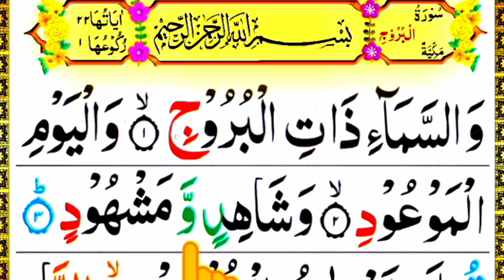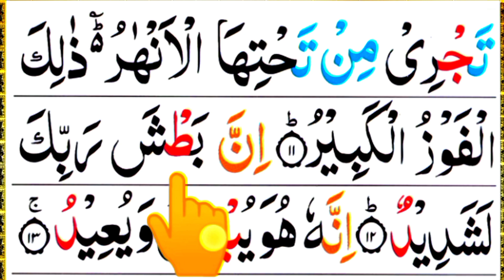Surah Al-Burj Learn